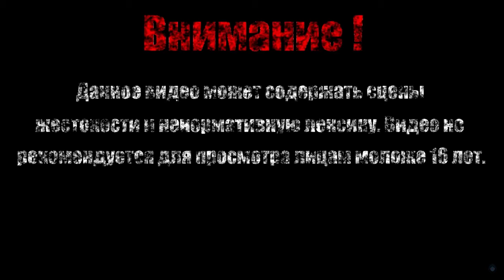УРАНУС【Borderlands 2 DLC: Командир Лилит и битва за Убежище】#5